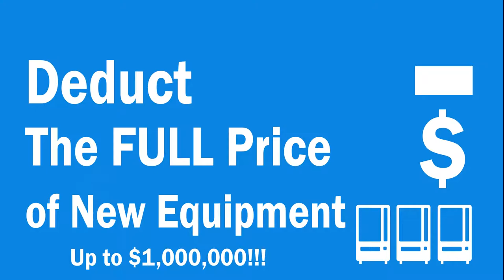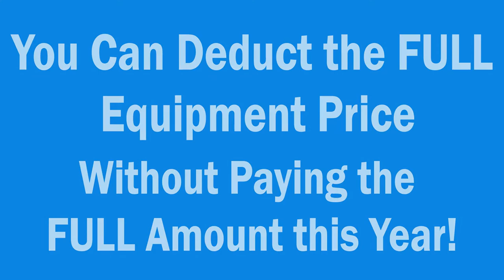2017 Section 179 Tax Deduction - Vendnet - Vendnet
The 2017 Section 179 Tax Deduction allows businesses to deduct the full amount of the purchase price of new equipment. Section 179 is a fantastic incentive for businesses to purchase or finance vending equipment this year!